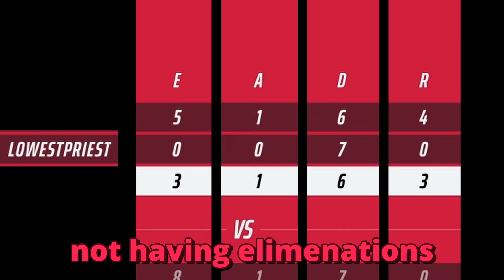When You HAVE to Flame Your Duo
When you flame your duo..